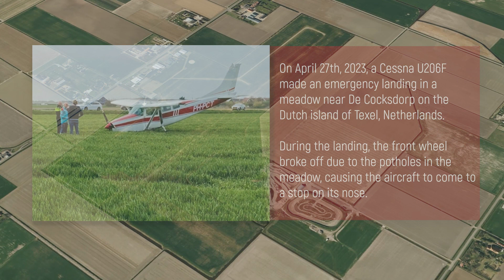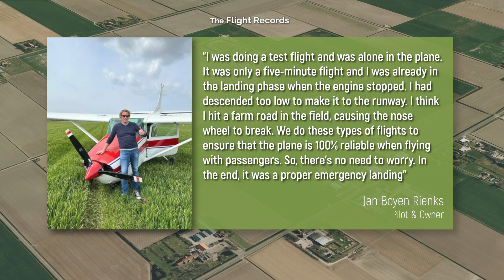Pilot makes a spectacular emergency landing | REAL ATC Audio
On Thursday afternoon, April 27, 2023, an aircraft (Cessna U206F) made an emergency landing in a meadow on the Dutch island of Texel, Netherlands. The reason for the emergency landing was due to the aircraft's engine suddenly failing during a test flight.

The pilot of the plane, Jan Boyen Rienks, who was also the owner, suspected that something was wrong with the engine during the test flight. Unfortunately, his suspicions proved to be true when the engine failed, forcing him to make an emergency landing in the meadow near De Cocksdorp.

During the landing, the front wheel broke off due to the potholes in the meadow, causing the aircraft to come to a stop on its nose. Despite the bumpy landing, Rienks, who was the only passenger on board, was lucky to have escaped without any injuries. However, he did mention that he was slightly shocked by the experience.

Despite the incident, Rienks was grateful that both he and the aircraft were still in good condition. He recognized that emergency landings are a part of flying and that he was fortunate to have landed safely in the meadow on Texel.

Photo of aircraft on the meadow by Willem Sangers
Photo of the pilot by Eigen foto

IMPORTANT:
The primary objective of this video is educational in nature. It seeks to offer example scenarios to aspiring pilots or air traffic controllers and provide them with valuable information. Additionally, the aim is to provide current pilots and air traffic controllers with access to global radio conversations, enabling them to consider how they should handle potential situations in the future.

During the content creation process, I closely monitor noteworthy aviation events and news worldwide. By reviewing the date and time zone of these events, I determine if I can access the relevant radio conversations.

Afterward, I listen to the conversations multiple times to create subtitles and note the pertinent sections. Lastly, I construct an animation depicting the event and merge everything together.